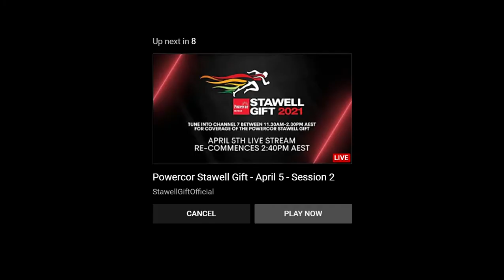Stawell Gift Traralgon Gift 1980 Geoff Ablett VS Joe Logan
This is a replay of the 1980 Traralgon Gift which was won by Joe Logan. It also features Jeff Ablett who won the VFL/AFL Grand Final Sprint 4 times. Joe Logan ran in the 1975 Stawell Gift Final.